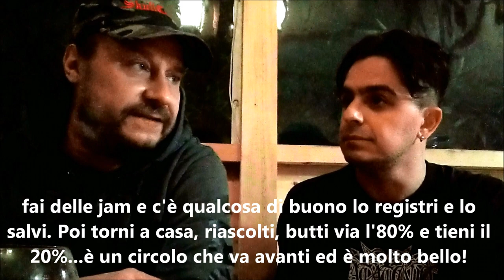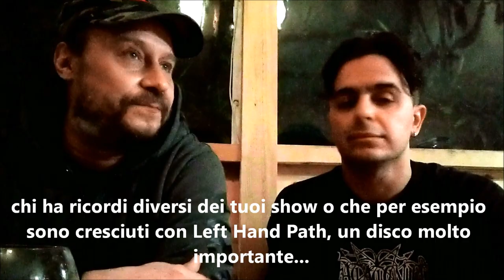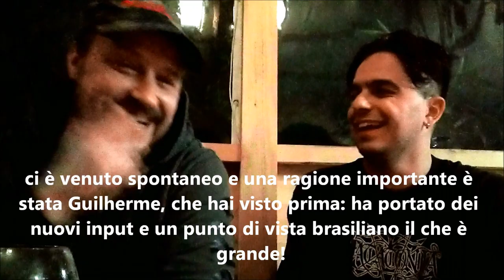Interview with LG Petrov (ENTOMBED AD) 2019 - Heavy Demons Radio Show